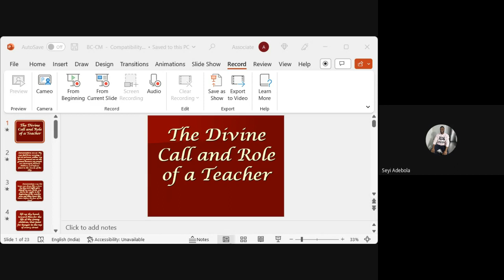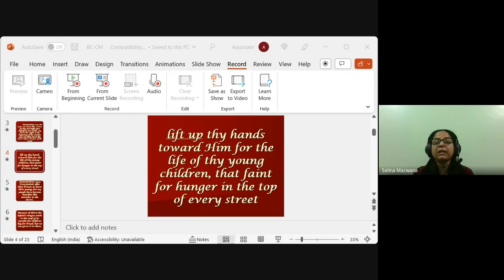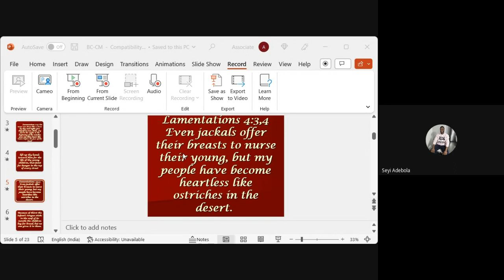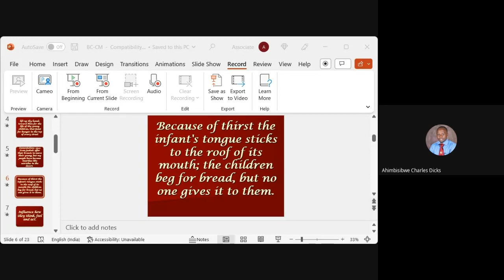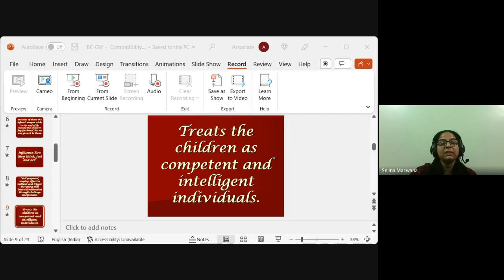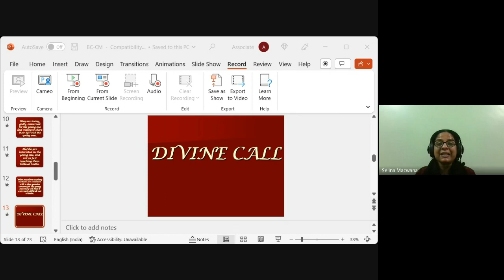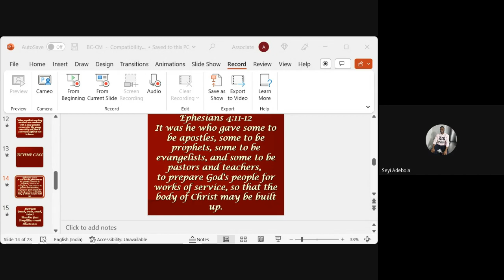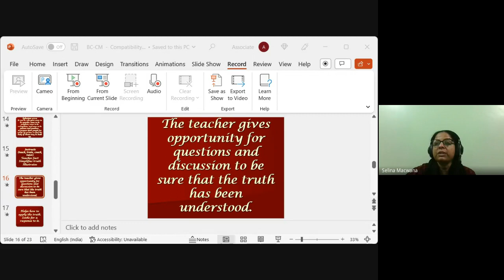Youth & Children's Ministry| Lecture 12 : BC313-YM&CM-20230220